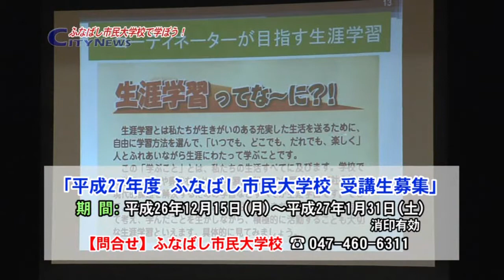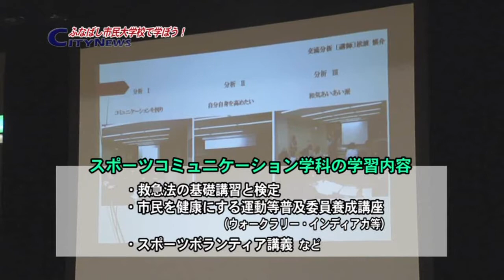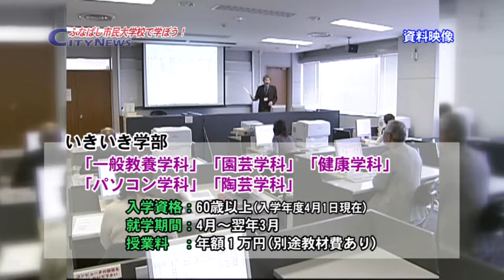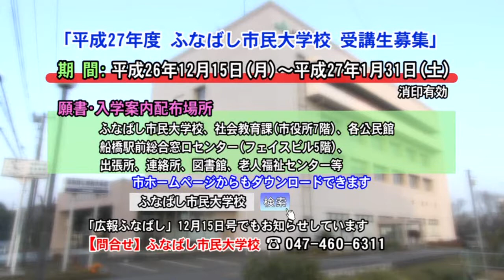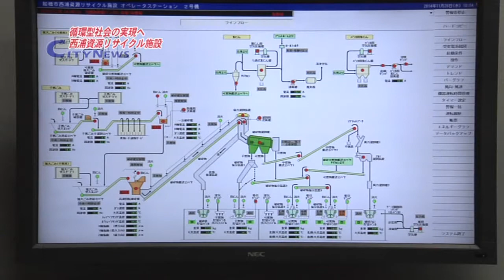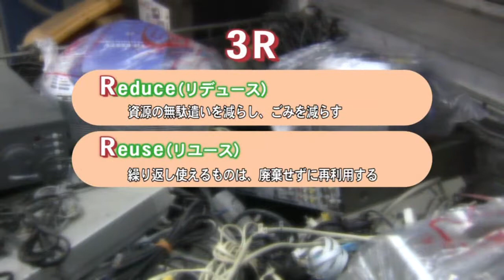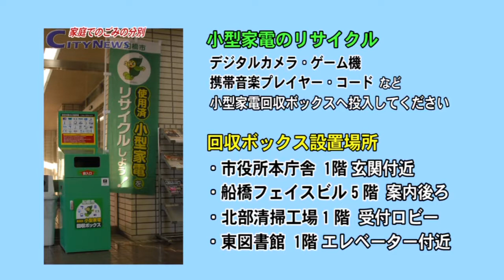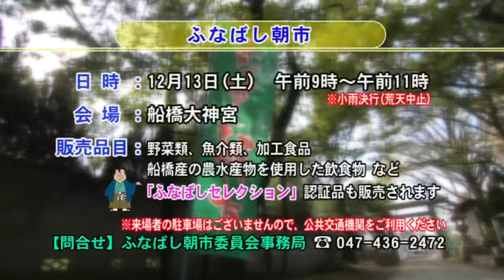ふなばしCITYNEWS 平成26年12月6日放送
12月6日（土）～12月12日（金）の「ふなばしCITY NEWS」では、
新たな学びとの出会いの場「ふなばし市民大学校」をご紹介！　卒業生が語る市民大学校の魅力をたっぷりお伝えします。
後半では、不燃ごみや粗大ごみの中から鉄やアルミなどの有用な資源物を回収する「西浦資源リサイクル施設」をご案内します。
ごみを分別する際のお願いごともいくつか紹介していますので、各家庭でのご協力をお願いします！

ご覧の広報番組「ふなばしCITY NEWS」は、J：COMチャンネル船橋・習志野（地デジ11チャンネル）で放送中。毎日12時00分からと20時00分から、1日2回放送しています。